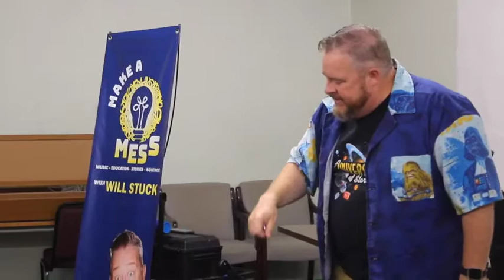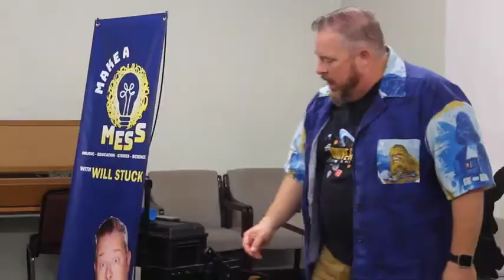Galaxy of Giggles with Will Stuck